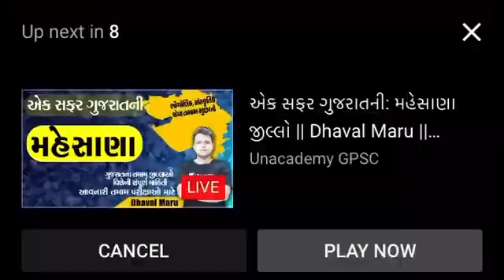Beauty & Wellness Competition News Coverage by Satya TV Chanel